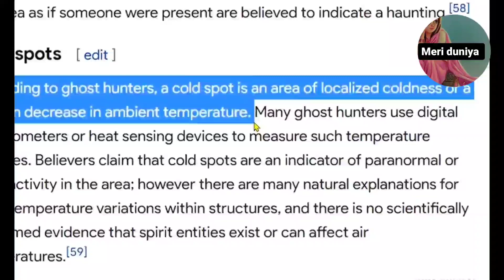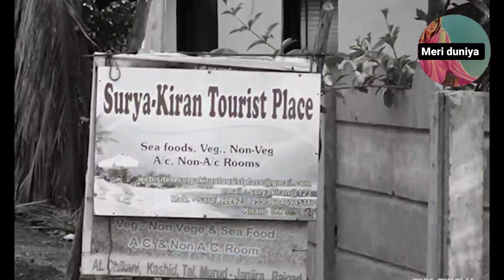Haunted Raj Kiran Hotel, Lonavla | यह वीडियो रात को मत देखना | INDIA'S HAUNTED HOTEL | SURYA KIRAN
This video is about a Hotel called " Raj Kiran" or "Surya Kiran". This hotel was investigated by some paranormal investigators and some part of it is now claimed as haunted. There is a room behind the reception which is haunted. Many guests have experienced somethings which distorted their lives. Is something demonic in that room? Watch whole video.
If you have any questions, please provide us in comments below.